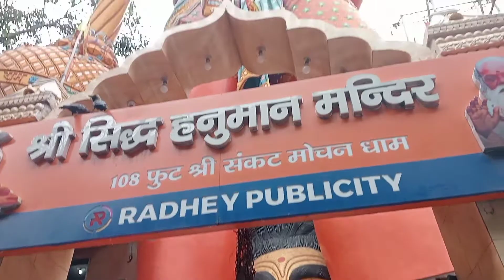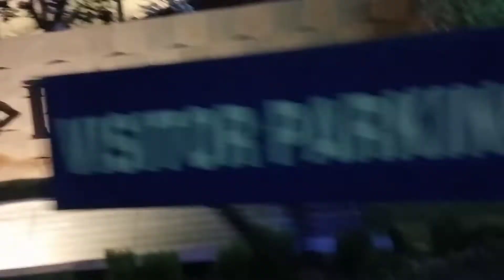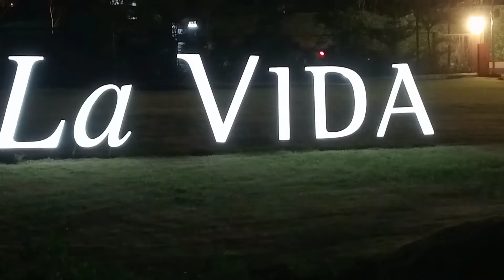full enjoy room Vikas Goyat # vikash Kungar # gurgaon